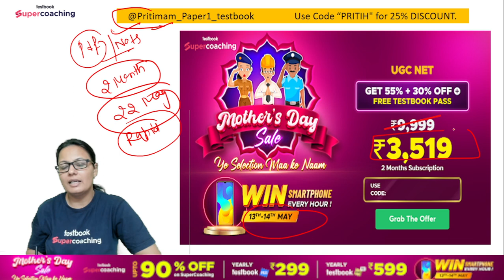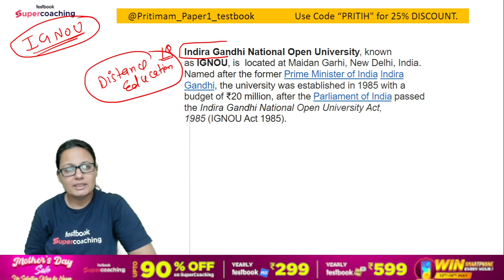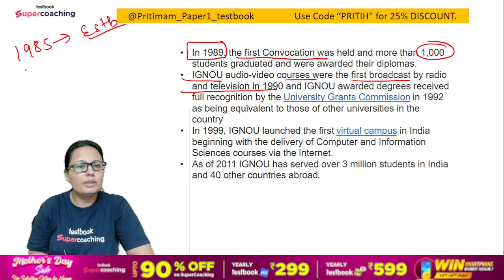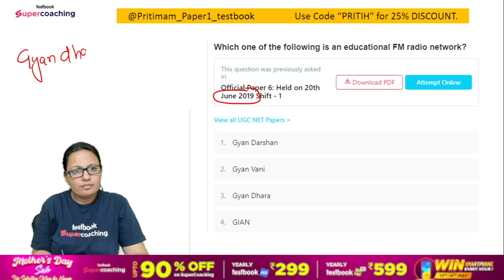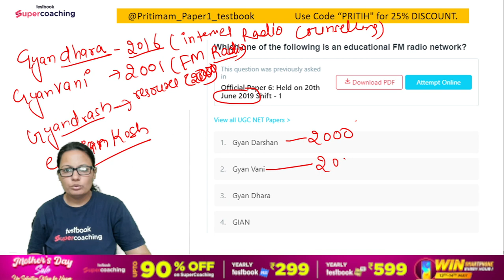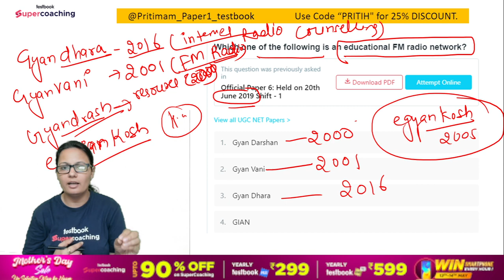UGC NET June 2023 | What is IGNOU and its Gyan Vani & Gyan Dhara | All in One Video | Priti Ma'am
UGC NET 2023👍 Hello Aspirants, 👀 Watch the Session on What is IGNOU and its Gyan Vani & Gyan Dhara  .Expert Priti Ma'am will discuss important questions and concepts of Paper 1 for the UGC NET 2023 exam. This session aims to help you prepare for UGC NET 2023 exam